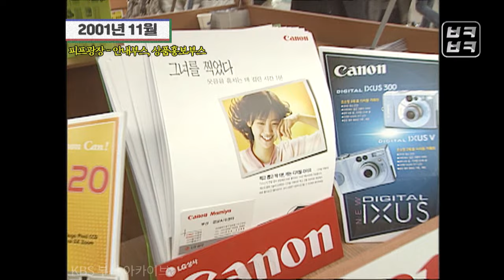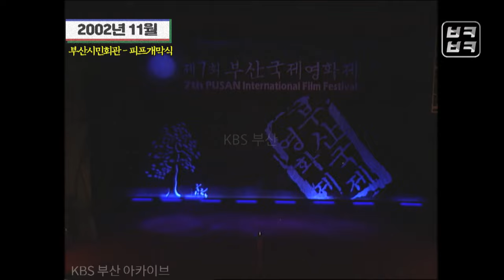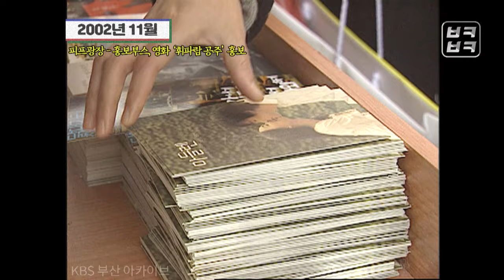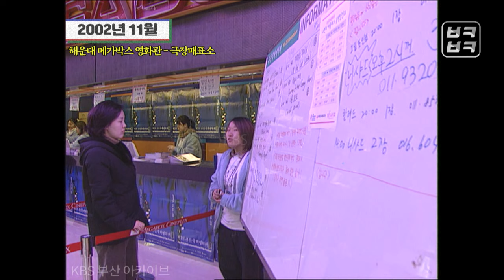Next Level~💥두 번째 부산 국제 영화제!! PIFF 시절!😏│Back to the 부산│부산국제영화제│부국제│BIFF│부산 추억여행│부산과거희귀영상│KBS부산영상아카이브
Back to the 부산 in 부산국제영화제!
이번 Back to the 부산은 버전 2!! 과거의 부산 국제 영화제의 모습을 담아봤습니다!!
많은 스타들의 풋풋한 모습📸과 옛날 부국제의 매표소부터!! 영화관까지!😮
아~~ 옛날이여~~😢 다시 돌아갈 수는 없는 그 시절만의 희귀한 영상들!
자~ 시간 여행 한 번 떠나보실까요??🕑
영상만 봐도 옛날 정겨운 냄새가 한가득~❤

🕒빽 투더 부산 '부산국제영화제' 타임라인🕒
00:00 화양연화 제작진(장만옥, 양조위) 팬과의 만남
01:27 피프광장 - 안내부스, 상품홍보부스
02:49 영화 H 이색제작발표회
05:21 피프폐막작 기자회견(키타노타케시 감독)
05:50 PIFF 광장 - 피프 전야제
07:15 부산시민회관 - 피프개막식
10:58 비프 광장 - 임시매표소
12:57 비프광장 - 홍보부스, 영화 '휘파람공주' 홍보
13:33 해운대 메가박스 영화관 - 극장매표소
14:24 이영애, 양조위 오픈토크